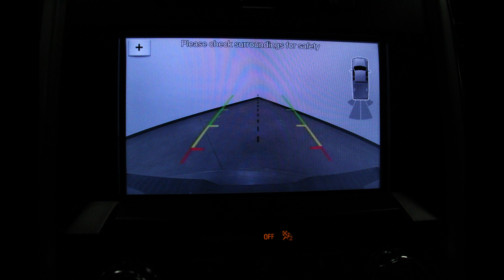2018 Ford F-150 VIN 1FTEW1EG5JKD70432 Stock R6087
Come check out these incredible features (and MORE) for this 2018 Ford F-150 at Heller Motors in Pontiac, IL!!